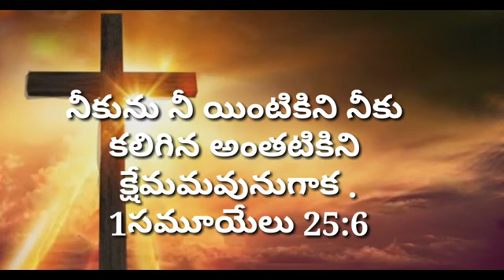today's gods promise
My 2nd Channel:

@Sandy Tirzah's Creations